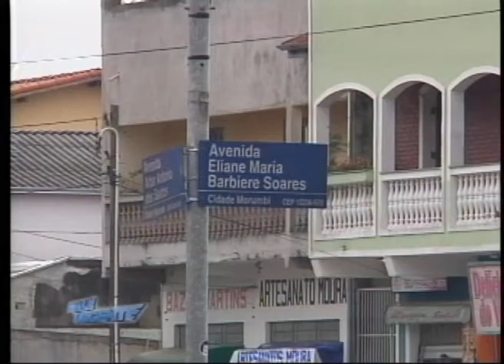VALE URGENTE 11 06 2013 PARTE 1